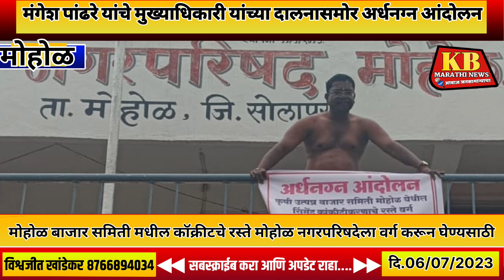रस्ते मोहोळ नगरपरिषदेला वर्ग करून घेण्यसाठी पांढरे यांचे मुख्याधिकारी दालनासमोर अर्धनग्न आंदोलन